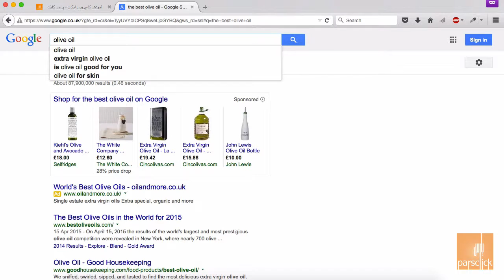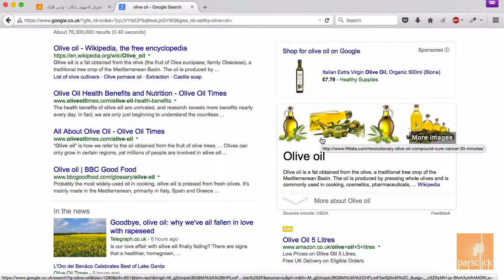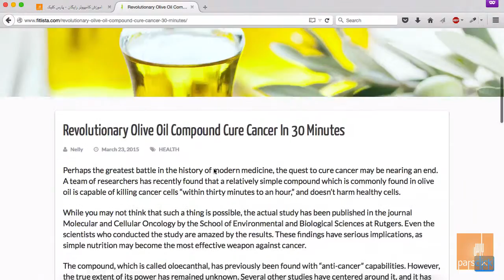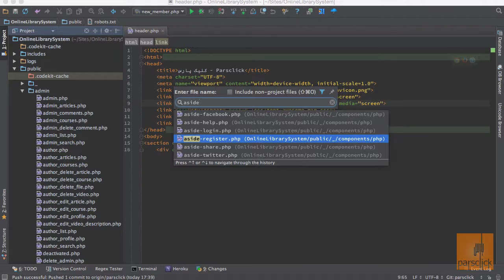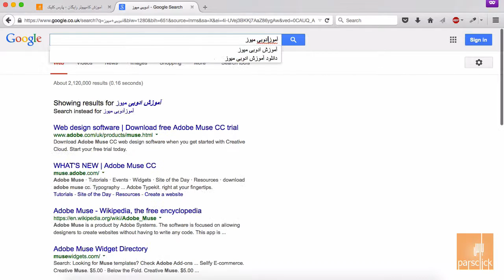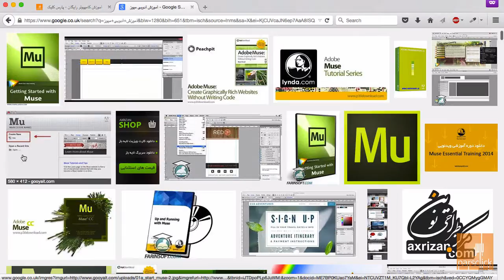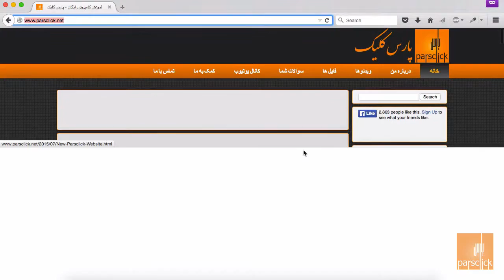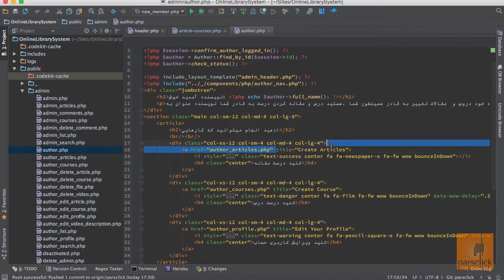بهینه سازی موتور جستجو - قسمت پنجم